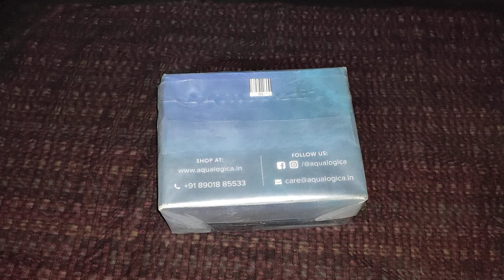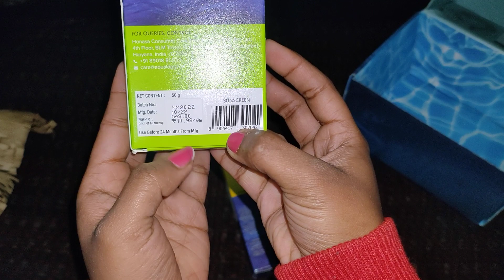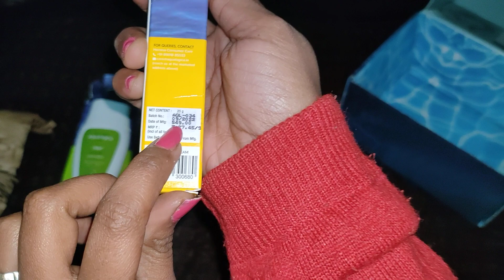Aqualogica ₹1098 ke products sirf ₹156 me🔥| loot products B1G1🤩🔥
Ayuga offer link 👇🔥

search items 🥰🔎

free products
aqualogica product
aqualogica
free product
aqualogica loot offer
unboxing wow skin science products
loot offers
aqualogica loot offer today
loot offer today
yotobox products review
free product online
aqualogical
blunt product
aqualogica offer
free product from yoto box
yoto box free expensive product
how to get free product
loot offer
aqualogica product only 199rs
aqualogica bodylotion